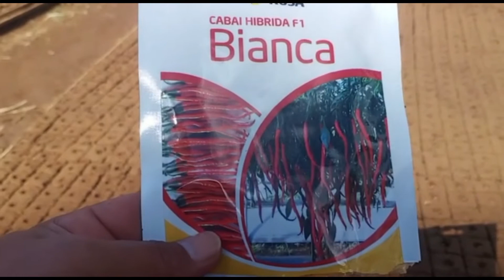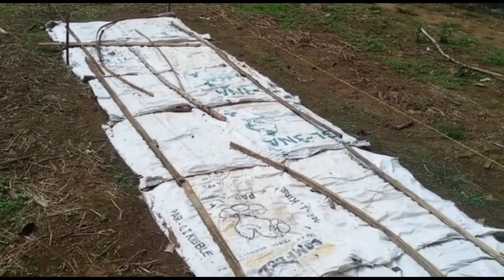Tutorial Pembibitan Cabe dengan metode Jenang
Berikut adalah video tutorial pembibitan cabe dengan metode jenang.